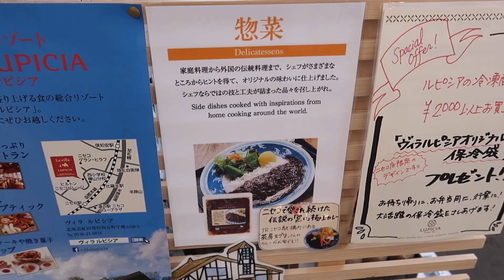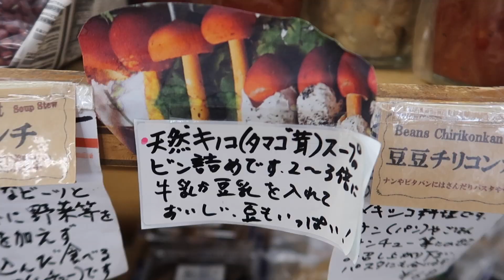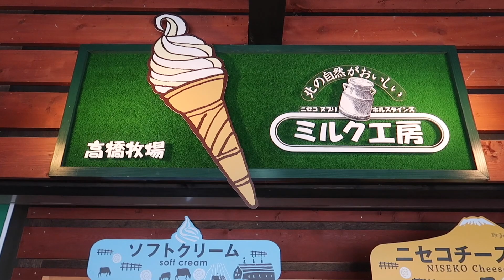[ミュージシャンの日常vlog#173]ニセコ５日目今日はオフです。本田珈琲店に行く。